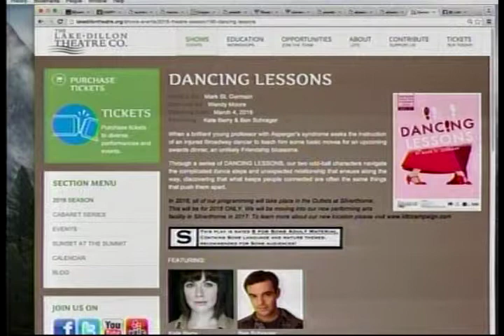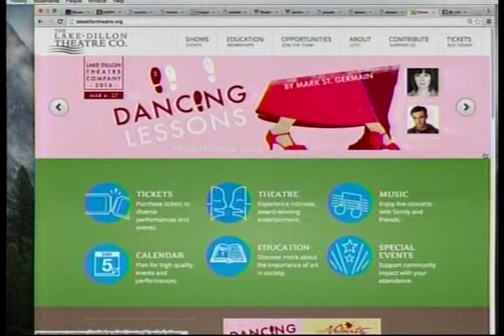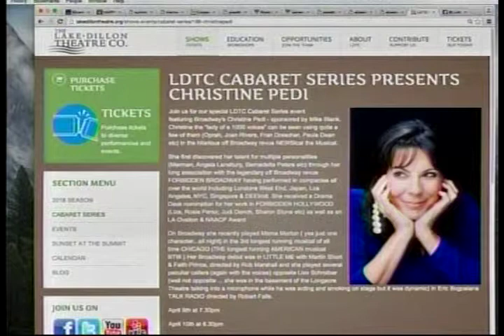SS 2 23 16 Lake Dillon Theatre Company